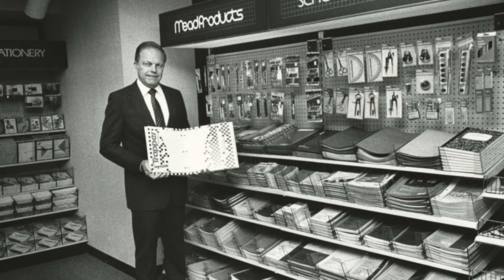LEXIS NEXIS Early Years Part 1 - How it started, it was before the internet, kids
Join us for a captivating journey into the origins of Lexis Nexis with three extraordinary guests: former President Jack Simpson, retired Senior Vice President Keith Hawk, and industry veteran Terry O'Brien. In this special podcast series, we delve deep into the early days of Lexis Nexis, exploring its humble beginnings, pivotal moments, and the visionary ideas that shaped its evolution. From groundbreaking innovations to challenges overcome, discover the untold stories behind one of the most influential entities in the world of information technology. Tune in for an insightful conversation that sheds light on the History of Mead Data Central and Lexis Nexis."